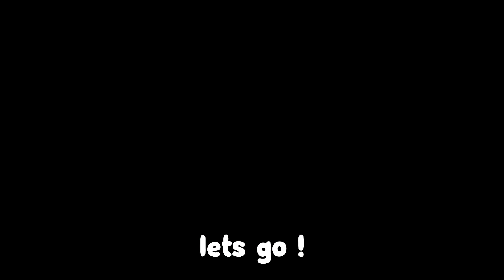*13 CODES* ALL WORKING CODES FOR ALL STAR TOWER DEFENSE MARCH 2023! ROBLOX